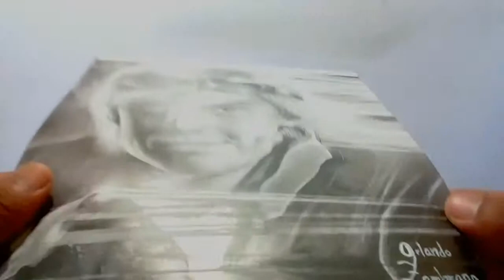Dibujo de QUICKSILVER✔[X-Men Apocalypse](Graphite-Grafito) | Speed Drawing Quicksilver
✏MATERIALES:
•Hoja de cartulina 21,5x26cm
•Lapiz de grafito 2-HB y 5-B
•Acrilex Blanco
•Portaminas 0.5-HB
•Pincel N-0